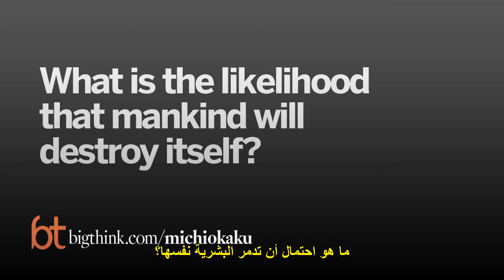هل ستدمر البشرية نفسها؟ Big Think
هل ستدمر البشرية نفسها؟ عالم الفيزياء الأمريكي ميتشيو كاكو يحاول الإجابة عن هذا السؤال اعتمادا على سلم الحضارات الذي وضعه عالم الفلك نيكولاي كارداشيف، و الذي يستند بالأساس إلى كمية الطاقة المستهلكة من طرف الحضارة عاكسة بذلك قدراتها التكنولوجية و بنيتها الاجتماعية و السياسية و الأخلاقية